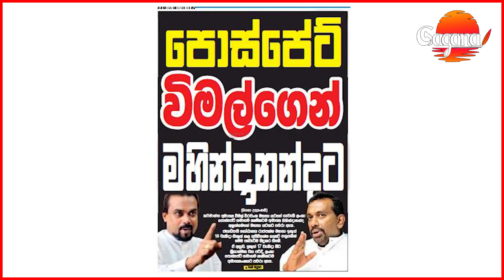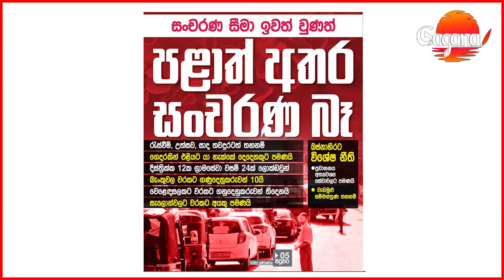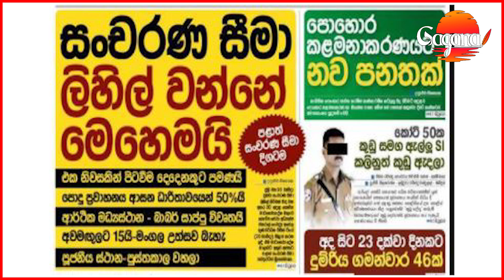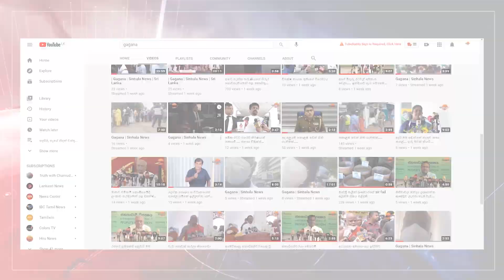එලියට ගියාට ලෙඩේ අරන් ගෙදර එන්න එපා..ඔබගේ සහ රටේ ආරක්ෂාව ඔබ සතුයි !!!